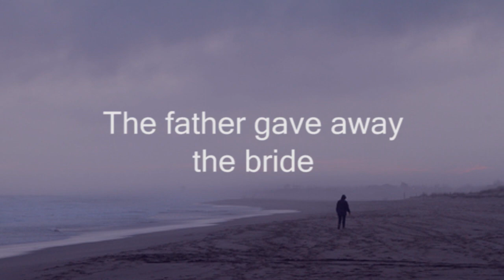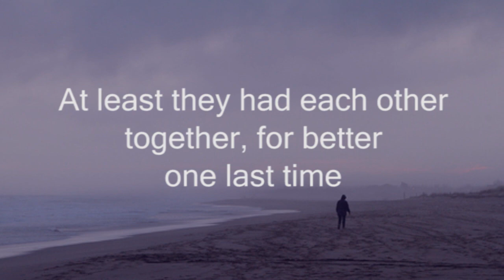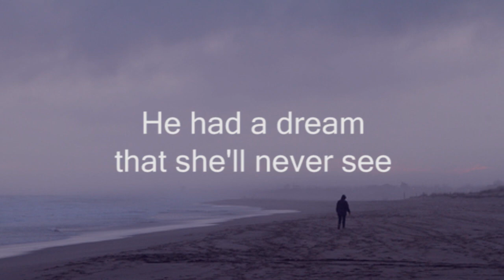Chris Alma Jose & Jeff Mullins - White Picket Fences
A song my friend Jeff Mullins and I wrote in 2001 about a short-lived dream.